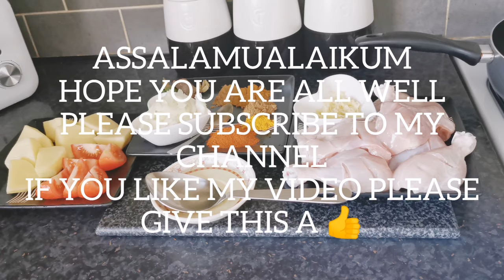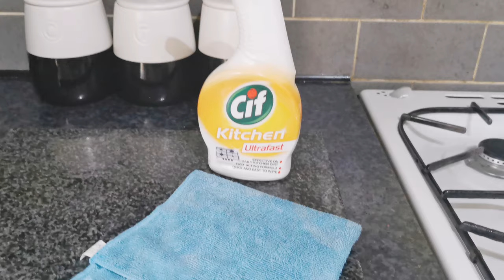Chicken curry with potatoes and tomatoes recipe.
This video is a recipe vlog to show how you can cook a lovely tasty curry which is not hard to cook. It guides you step by step and it will be useful for new learners. My friends have requested this video so please enjoy watching and leave any questions in the comment section and if you enjoyed the video please let me your thoughts on the video. Thank you.